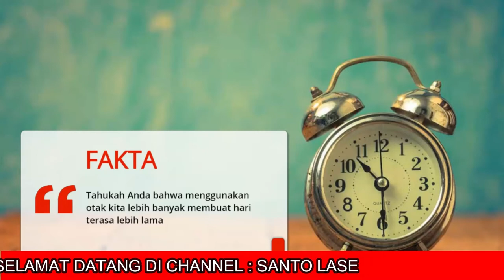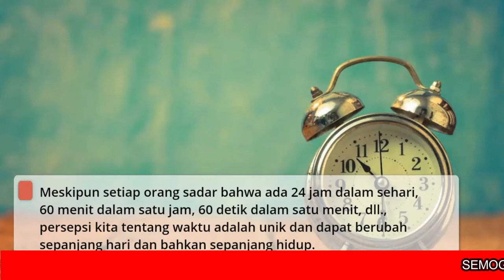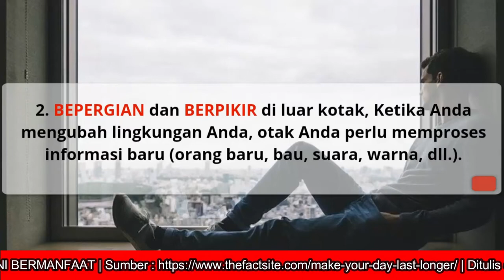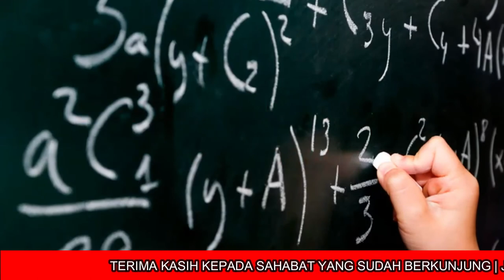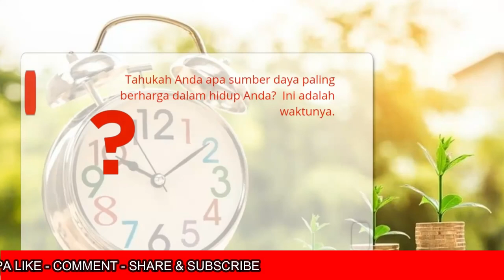5 CARA MEMBUAT WAKTU LEBIH LAMA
Pada video kali ini, berbagi informasi bagaimana waktu serasa lebih cepat sekali berlalu, berikut ini ada 5 CARA MEMBUAT WAKTU LEBIH LAMA bebaskanpengetahuan faktamenarik unik faktaunik semoga bermanfaat.

0:31 FAKTA YANG MUNGKIN ANDA BELUM TAU
1:53 Cara yang pertama, BELAJAR MEMBACA
2:06 Cara yang kedua, Bepergian dan Berpikir diluar KOTAK
2:36 Cara yang ketiga, Mengenal dan Belajar tentang orang baru disekitar kita
3:13 Cara yang keempat, MENCOBA HAL BARU
3:39 Cara yang kelima, SPONTANITAS, tidak direncanakan

Anda membutuhkan informasi tentang Bahasa Nias? Jangan lupa juga kunjungi;

Terima Kasih